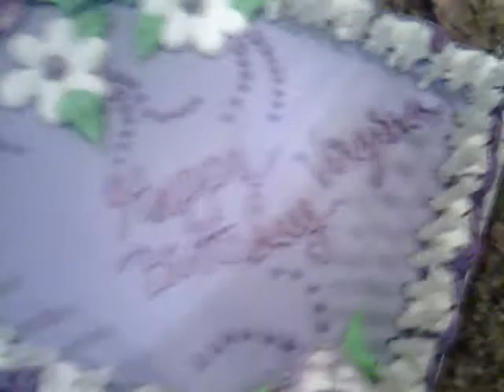Happy birthday tia!